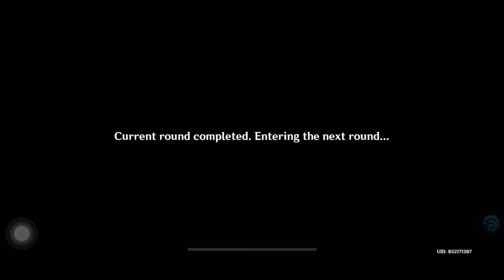Day 5: Second Blooming Event - Street Spirit (TRIAL CHARACTERS ONLY) | Genshin Impact 3.4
Guide on using Trial Characters Only for Second Blooming Event 3.4!
Achieve 8000 points to claim all rewards!

Total Rewards
Primogem x420
Hero's Wit x21
Mora x300000
Iron Talisman of the Forest Dew x5
Mystic Enhancement Ore x25
Oasis Garden's Kindness x5
Remnant Glow of Scorching Might x5
Adventurer's Experience x2
Wanderer's Advice x4
Lisa New Sumeru Outfit x1